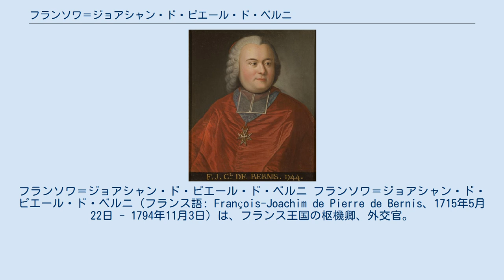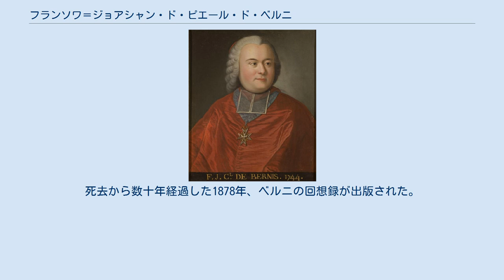フランソワ＝ジョアシャン・ド・ピエール・ド・ベルニ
リセ・ルイ＝ル＝グラン出身の人物
フランソワ＝ジョアシャン・ド・ピエール・ド・ベルニ フランソワ＝ジョアシャン・ド・ピエール・ド・ベルニ（フランス語: François-Joachim de Pierre de Bernis、1715年5月22日 - 1794年11月3日）は、フランス王国の枢機卿、外交官。
 1715年5月22日、貧しい貴族の家でサン＝マルセル＝ダルデシュにて生まれた。
長男ではなかったため、当時の風習通り聖職者の道を歩み、リセ・ルイ＝ル＝グラン、ついでサン＝シュルピス教会の神学校で学んだ。
19歳のときに一旦聖職者の道から離れて、貴族の家系であることを利用して裕福な家族に入り込もうとして成功、1744年にはアカデミー・フランセーズ会員に選出されたが、いずれも家計の問題を完全に解決するには至らなかった。
この時期にポンパドゥール夫人に紹介され、夫人はベルニにテュイルリー宮殿での住居と1,500リーヴルの年金を与え、ベルニはさらにそのつてで1751年にヴェネツィア駐在フランス大使の職を得た。
 ヴェネツィア駐在中はヴェネツィア共和国とローマ教皇ベネディクトゥス14世（在位：1740年 - 1758年）の紛争を調停してベネディクトゥス14世の信頼を得たため、副助祭に叙階され、1755年に帰国したときに教皇領の国務大臣に任命された。
七年戦争直前の仏墺同盟の交渉にも関わったが、ベルニは同盟を一時的な試みとしか見ておらず、フランス軍を大規模な戦争に投入するつもりはなかった。
そして、1757年6月28日にはフランス王ルイ15世によって外務大臣に任命されたが、ポンパドゥール夫人らの出費の多い政策に反対されたため1758年12月にはルイ15世によってソワソンの追放され、そこで6年間過ごした。
追放直前に枢機卿に叙され、1764年にポンパドゥール夫人が死去したため、ベルニは呼び戻され、再び外務大臣に任命されそうになったがそれを拒否、代わりにアルビ大司教に就任した。
 1769年ローマ教皇選挙ではローマでクレメンス14世の当選を助けたため、ローマ駐在フランス大使に任命され、そこで余生を送った。
イエズス会の弾圧を推進したため、イエズス会を支持したピウス6世の治世（1775年 - 1799年）では疎まれ、フランス革命が勃発するとそれに敵対してほぼ無一文に陥った。
しかし、イエズス会弾圧の功績を覚えていたスペイン宮廷から年金を与えられて救われた。
1794年11月3日にローマで死去、サン・ルイジ・デイ・フランチェージ教会に埋葬された。
1803年、ニームの聖堂に改葬された。
死去から数十年経過した1878年、ベルニの回想録が出版された。